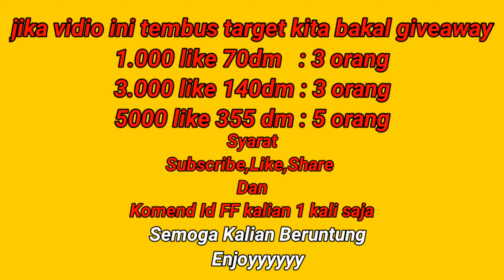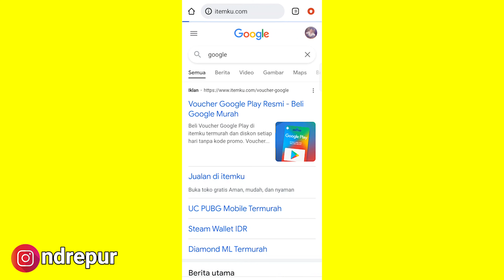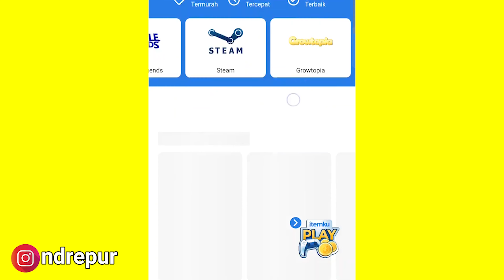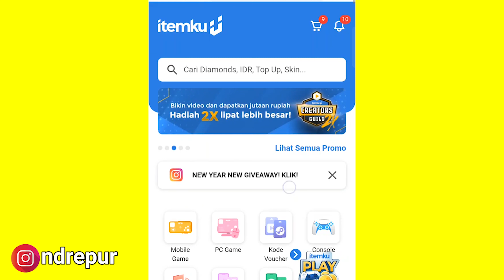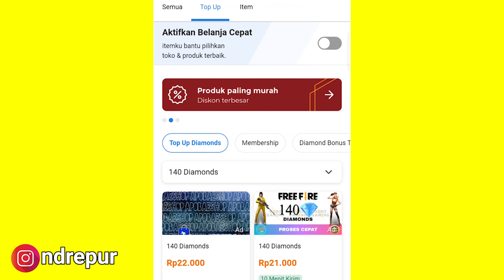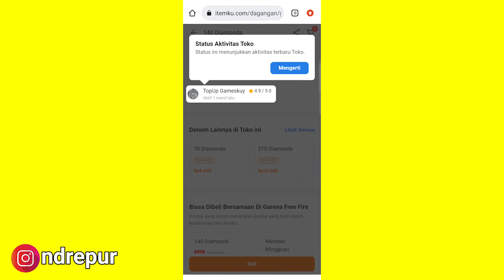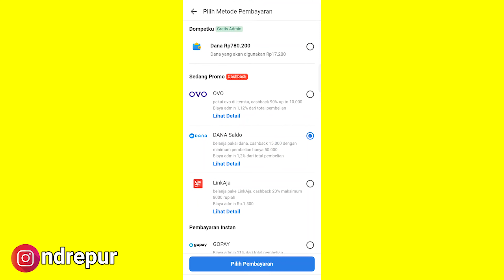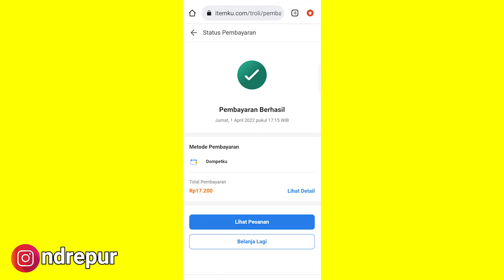PROMO❗140 DM Rp2.000❗BISA PAKAI PULSA | APLIKASI TOP UP MURAH TERBARU FREE FIRE LEGAL/AMAN APRIL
Mabar 💰
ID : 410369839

ID : 71083225